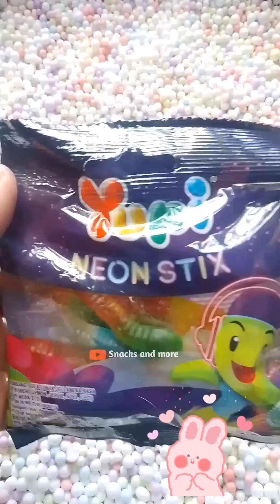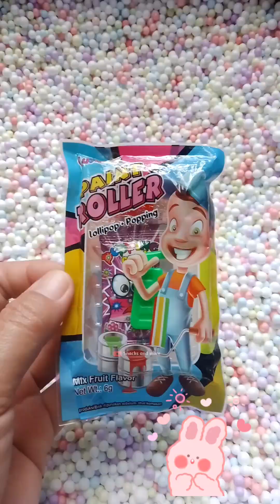kompilasi ASMR mencari dan menemukan jajanan